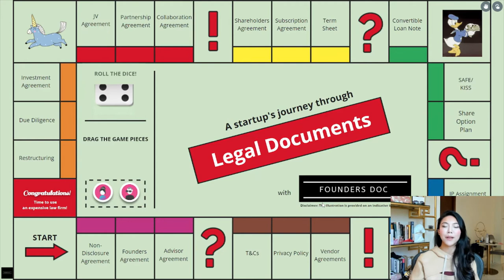Founders Doc - Monopoly Board Series 1 (Pink)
About Founders Doc™

Launched by an international lawyer based in Singapore, Founders Doc™ is a legal-tech start up that aims to serve early stage companies and founders in South-east Asia, starting with Singapore.

Our mission is to provide legal support for early stage companies in South-east Asia. If you're a South-east Asian founder, we are here for you.